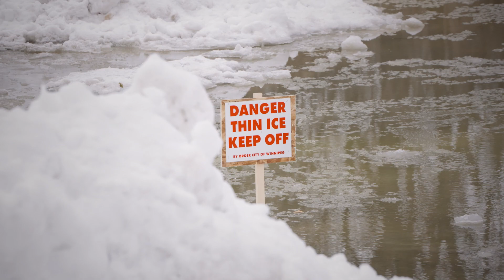Beware of dangers on our waterways and thin ice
As temperatures drop and ice begins to form, the Winnipeg Fire Paramedic Service (WFPS) and Winnipeg Police Service (WPS) urge residents to use extreme caution around all Winnipeg waterways.

Ice surfaces are thin and fragile, and falling into ice-cold water can be deadly. Parents and teachers are encouraged to speak to children and students about the dangers of thin ice. Dog owners should keep dogs on leashes around the ice to prevent them from chasing geese onto thin ice surfaces.

“All rivers, streams, ditches and retention ponds within Winnipeg should be considered unsafe at this time,” said Assistant Chief Scott Wilkinson, Winnipeg Fire Paramedic Service (WFPS). “We want all residents to stay away from these surfaces and their banks.”

Residents are also reminded that while the WPS River Patrol Unit places “Danger - Thin Ice” signage at specific locations, including outfalls, retention ponds, and other potentially dangerous areas,  all bodies of water should be considered unsafe, even if warning signage is not present.

“Avoid areas marked with "Danger Thin Ice" signs, as these are known areas of danger, but falling through any ice-covered body of water could cost you your life. Please take our advice and stay off the ice,” said Ray Duma, Winnipeg Police Service River Patrol Officer.

Each year, the WFPS responds to approximately 150 water and ice safety calls for service.